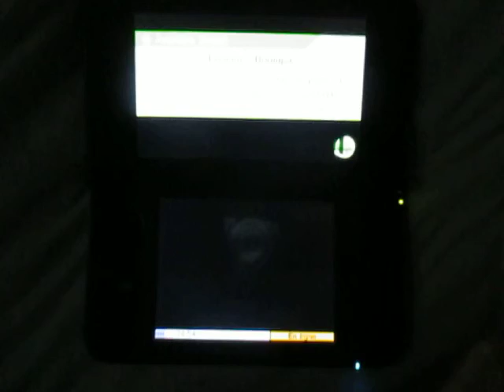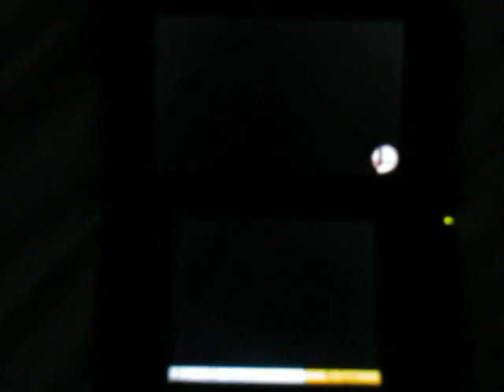SSB for 3DS - Online with friend: Lucario (Charizard) vs Dark Eon Master (Luigi) - Match 4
J'étais vraiment mauvais près des limites de jeu. Pas facile de jouer Charizard contre un Luigi. Les chances de l'emporter sont minces. C'était tout même une bonne bataille pour lui. ^^